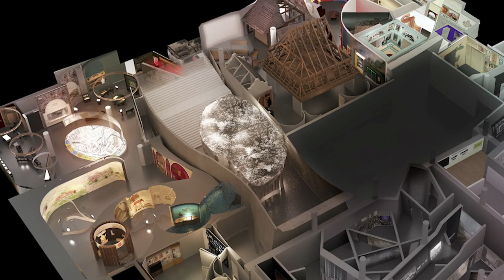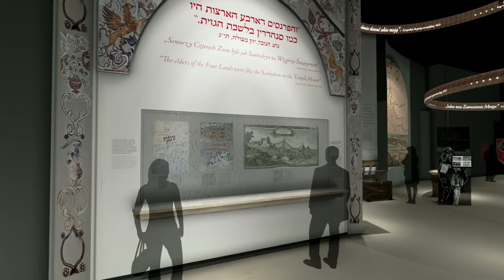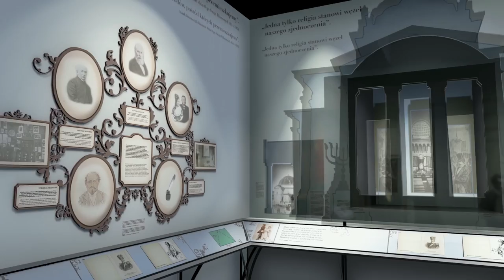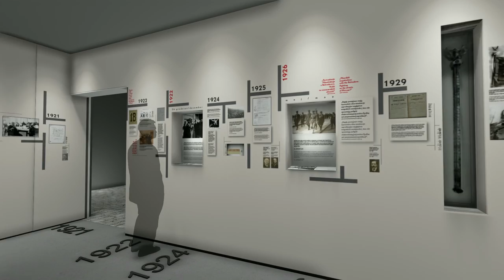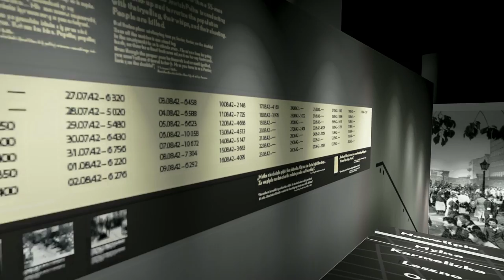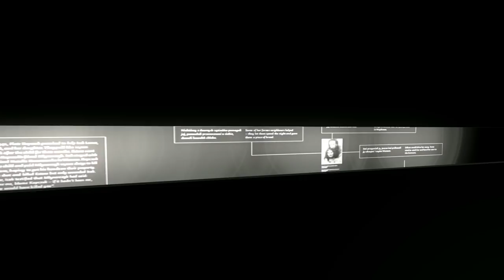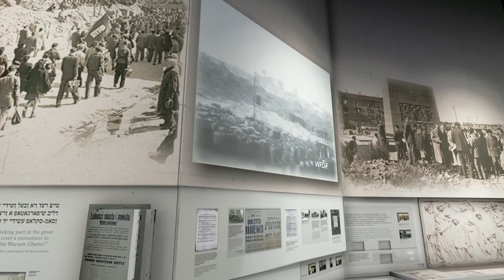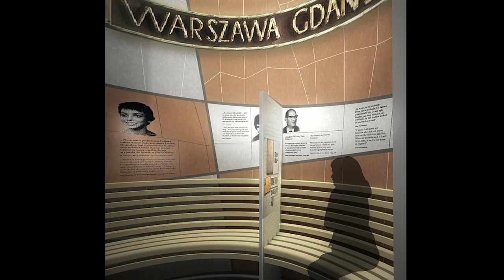Virtual Journey through the Core Exhibition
Explore the exhibition by taking a virtual tour with a commentary by Prof. Barbara Kirshenblatt-Gimblett, Program Director of the Core Exhibition of the Musuem of the History of Polish Jews